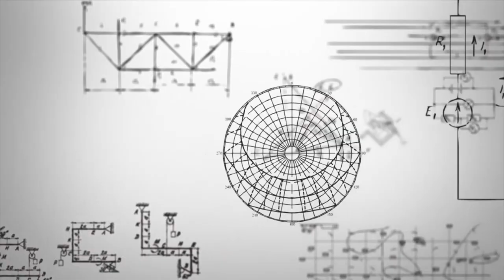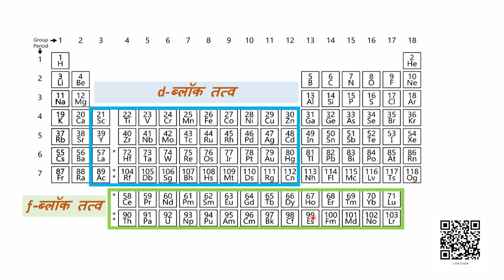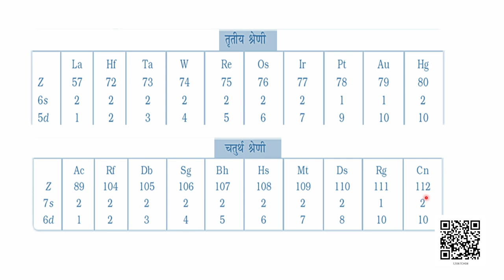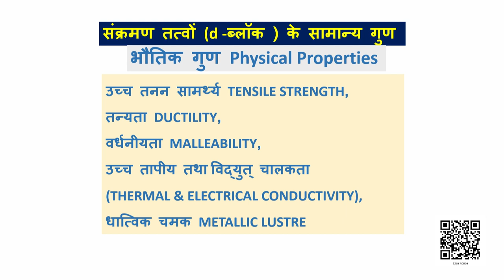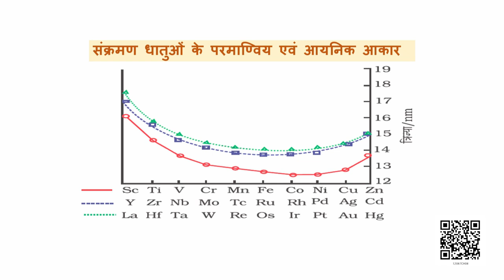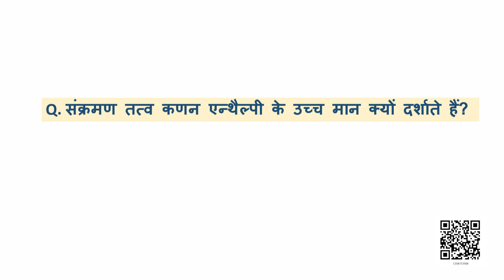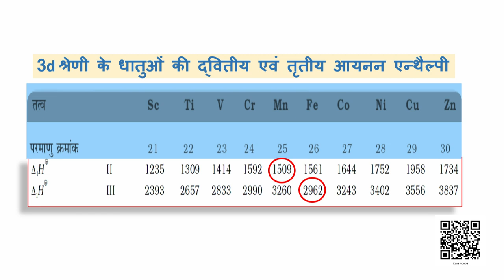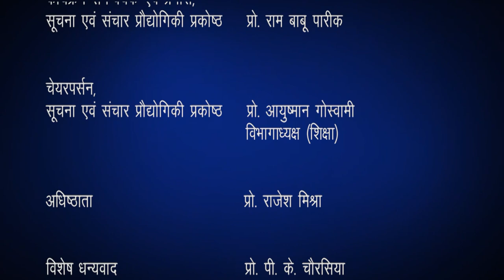Class 12 रसायन विज्ञान : पाठ 8. d- एवं f-ब्लॉक के तत्त्व (भाग 1)